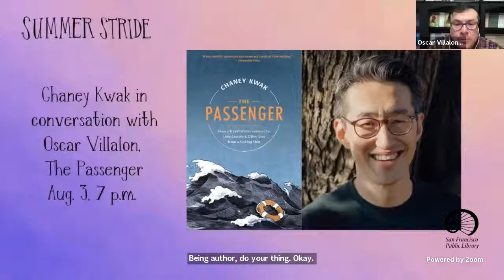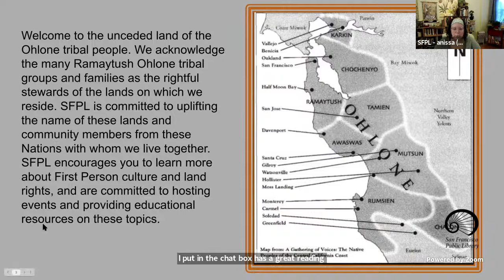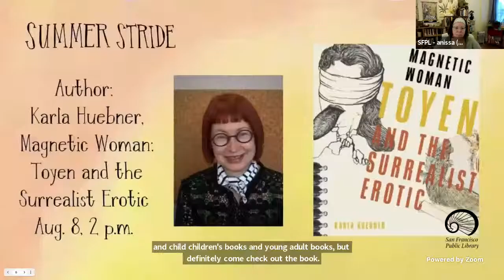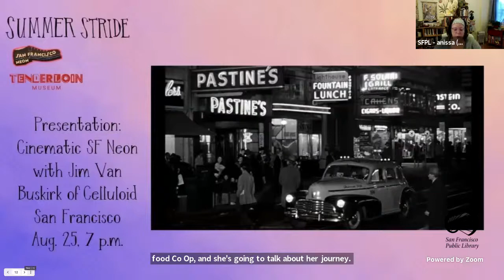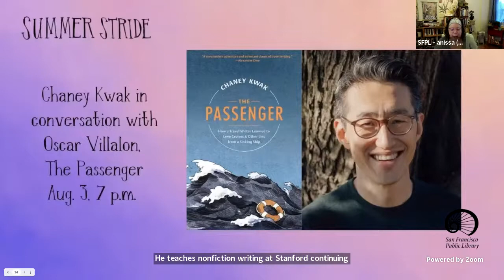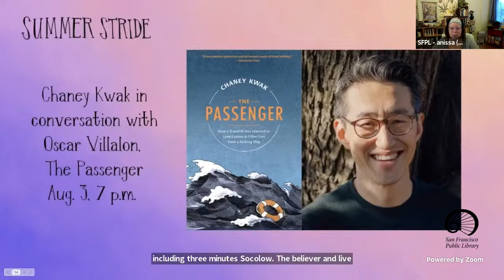Author: Chaney Kwak in conversation with Oscar Villalon, The Passenger: How a Travel Writer Learned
Cheaney Kwak, author, and Oscar Villalon, managing editor of ZYZZYVA will discuss writing, travel, near death experiences and Kwak’s debut novel.

The Passenger How A Travel Writer Learned to Love Cruises & Other Lies From A Sinking Ship is neither straight reported nonfiction, nor straight memoir: it’s a compelling mix of the two that’s both harrowing in its closely reported details and laugh out loud funny in its searing honesty. By the end you’ll agree, you couldn’t ask for a better guide to twenty -seven unforgettable hours aboard a maybe-sinking-ship than Chaney Kwak. - Joshua Bodwell, Editorial Director

Chaney Kwak has written for publications such as The New York Times, Condé Nast Traveler, Food & Wine,  Travel & Leisure  and a number of National Geographic anthologies. His fiction has appeared in Zyzzyva, Catamaran Literary Review, Gertrude and other literary journals, earning a special mention from the Pushcart Prize.

A winner of the Key West Literary Seminar Emerging Writer Awards, Kwak has received scholarships from the Bread Loaf Writers’ Conference and was a Friends of the San Francisco Public Library Brown Handler Resident.
He teaches nonfiction writing at the Stanford Continuing Studies program.

Oscar Villalon is the managing editor of ZYZZYVA. His writing has been published in several publications, including Freeman’s, Zocalo, The Believer and Lit Hub. He lives in San Francisco.